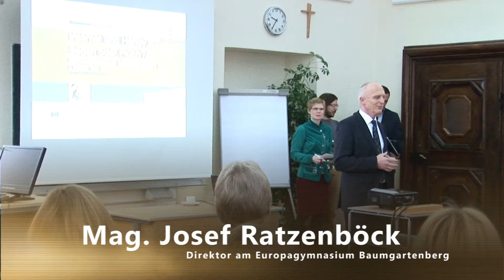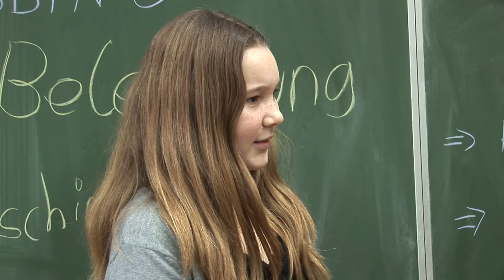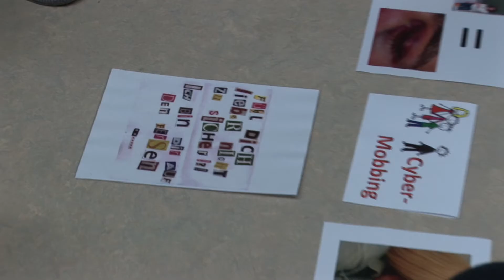Safer Internet Day 2013 Europagymnasium Baumgartenberg